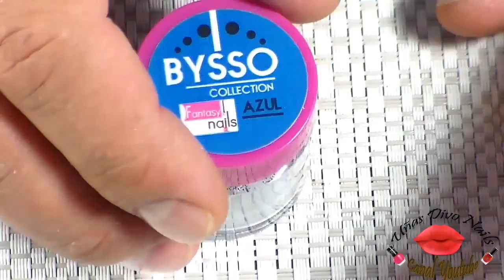Uñas XL primavera verano Tendencia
hola amigas esta uñas como lo dice en el titulo dl video son XL , pero la verdad estan super padres , espero que les gusten saludos y hasta pronto.